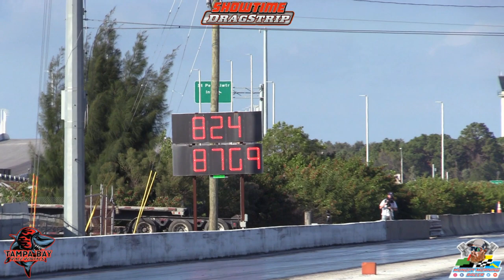Mustang Vs. Mustang 32 Person Drag Race | Tampa Bay Race Rentals Grand Opening | Joe Vs. Pro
The Tampa Bay Race Rentals grand opening was such a cool event! Ryan Oehler, NHRA Pro Stock Motorcycle Racer, and many other partners built a company that is great for those that want to get their feet wet into drag racing. To fire off this company they had a 2020 Ford Mustang verses 2020 Ford Mustang with 5.0s in them and regular people behind the wheel facing of against drag racing pros. Plus, this event had Joe Castello of WFO Radio squaring off against Ryan Oehler, the pro, in a best 2 out of 3 match race - Joe VS. Pro. Enjoy the racing and take a vacation to Showtime Dragstrip and get in a Tampa Bay Race Rentals Mustang for some fun!